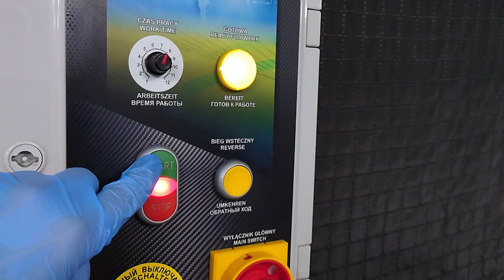CLEANING A CARPET HEAVILY STAINED BY DOG 🐕 AMAZING TRANSFORMATION 💪😍🌊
Enjoy watching this asmr video 🎧